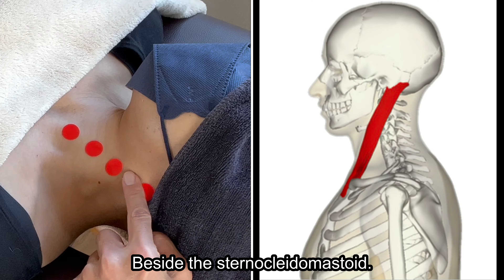Treatment (shiatsu) to relieve arm numbness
【 Kochi Method Free e-Mail Learning Program 】

Hello I am Naoya Kochi, the founder of Kochi Method.
I will go over a shiatsu method for arm numbness in a video.
Which location are important treatment points?
How to go over the treatment?
Order of treatment?

These will all be answered in the video.
It's a very useful theme.

If you've read this, please I implore you to check out the video and give it a try.
Leave any thoughts you may have on this in the comments!

● What is Kochi Method?